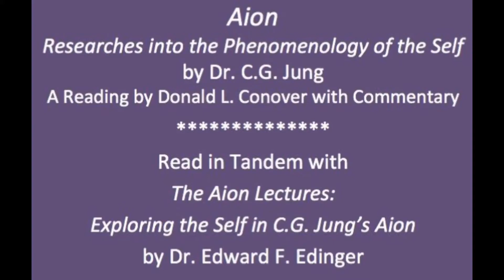Aion – Dr. Edward Edinger’s Commentary on ¶¶1-12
--00:27—Aion is built in the same way as the Psyche, so it starts with the Ego, which we encounter first in ourselves.
--00:57—The Ego forms the center of the field of  consciousness.
--01:19—No content can be made conscious unless it is represented to a subject.
--01:28—The Ego rests on two bases, the somatic and the psychic.
--Definition—“somatic”—“of or relating to the body, especially as distinct from the mind.   Source: Oxford Dictionaries online.
--01:35--In ¶6—The Ego arises from the collision between the somatic factor and the environment, and once established as a ‘subject’ (unique individual), it goes on developing from further collisions with the outer world and the inner.”
--02:09—We see that the Ego is a profound mystery.
--02:17—All consciousness must be registered by an Ego in order to exist.
--02:28—Full consciousness of the Ego was discovered by René Descartes.
--03:30—Cogito ergo sum. “I think therefore I am.”  But the better translation is, “I am conscious, therefore I am.”
--03:47—This is “the bedrock” of every individual’s existence.
--04:40—The Cartesian discovery of the Ego reoccurs in the childhood of every individual.
--06:09—“There was authority in me.”
--09:08—The distinction between subject and object is critical for an understandng of Jungian Psychology—an idea at the core of Dr. Jung’s typology.
--10:30—The Ego is the seat of perception or consciousness AND it is also the agent of the will.
--10:35—This brings up the question of “free will,” which Dr. Jung addresses in ¶9.
--10:46—The Ego is by definition subordinate to the Self.
--11:10—The subjective feeling of Freedom.  Our “free will” clashes with necessity in the outside world.
--11:27—Free will also comes into conflict with the facts of the Self in the inner world.
--11:55—The Self is capitalized in most modern Jungian writing, to denote the Archetype of the Self, avoiding confusion with the mundane Ego self.
--12:28—One needs to have an estimate of one’s own “free will,” and that of the patient.
--12:48—The Ego’s “free will” is limited by its dependence on the Unconscious.
--14:18—Some criteria for the right answer on the availability of libido is afforded by the consequences of a wrong answer.
--15:42—The energy to which we are speaking, the “who,” can fluctuate.  This seems a valuable insight for laymen as well, because we can be aware that we are speaking to a different center of energy when we are speaking to a spouse or friend.

A reading from _The Aion Lectures_, by Edward F. Edinger, published by Inner City Books, Toronto.

You can find the playlist for the reading of Aion: Researches into the Phenomenology of the Self

NOTE:  It is important to remember that Dr. Jung’s book, when taken as a whole, was a psychological discussion of the evolution of the Archetype of the Self (God-Image) in the human psyche.

NOTE:  It is important to remember that Dr. Jung’s book, when taken as a whole, was a psychological discussion of the evolution of the Psyche of the human species.